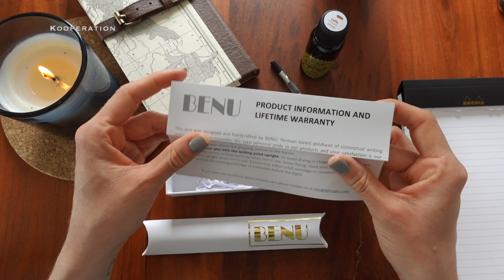BENU BRIOLETTE LUMINOUS AMBER ✨ REVIEW [DEUTSCH] | NEW PEN DAY 🖋 | coyote diaries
Heute stelle ich euch den wunderschönen BENU Briolette Luminous Amber Füller vor. Nicht nur optisch, sondern auch hinsichtlich des Schreibgefühls hat er einiges zu bieten. Lasst euch überraschen!

📓 𝑷𝒓𝒐𝒅𝒖𝒌𝒕𝒆, 𝒅𝒊𝒆 𝒊𝒄𝒉 𝒏𝒖𝒕𝒛𝒆:
» Canon Zoemini 2 Printing Kit*
» Sticker von inoktua
» Hobonichi Techo Original Book A6*
» Midori A6 Hülle (passend für das Hobonichi A6 ohne zusätzlichen Einband, Größe auswählen!)
» Hobonichi Techo Weeks*
» Transparente Hülle für Hobonichi Techo Weeks*
» Rhodia 118724C Rhodiarama Book*
» Traveler's Notebook Passport Size (Hülle)*
» Traveler's Notebook Inserts (auf die richtige Größe achten)*
» Midori Lineal*
» Vintage Sticker* und
» Journaling Sticker (verschiedene Themen)*
» Lieblingsshop für vielfältig einsetzbare Sticker (Punkte, Kästen,...)

» Pilot Kakuno Füller (M)*
» Kaweco Sport Skyline macchiato (F)*
» Majohn A1 (EF)*
» Kaweco Student 20's Jazz (F)*
» Pelikan Souverän M400 Schildplatt-Braun (F) (kann ich online nirgendwo neu finden, aber schaut gerne mal bei eBay Kleinanzeigen 😊) - Alternative: Pelikan Souverän M400 Schildplatt-Weiß (F, meine zweitliebste Farbe)*
» Pelikan Souverän M605 Stresemann*

𝑯𝒊𝒆𝒓 𝒈𝒆𝒉𝒕'𝒔 𝒛𝒖𝒎 𝒌𝒐𝒔𝒕𝒆𝒏𝒍𝒐𝒔𝒆𝒏 𝑨𝒖𝒅𝒊𝒃𝒍𝒆 𝑷𝒓𝒐𝒃𝒆𝒂𝒃𝒐:

𝑴𝒆𝒊𝒏𝒆 𝑲𝒂𝒎𝒆𝒓𝒂𝒔:
» Nikon D5100*
» Sony ZV-1*

# Rezensionsexemplar / kostenlos zur Verfügung gestellte Produkte